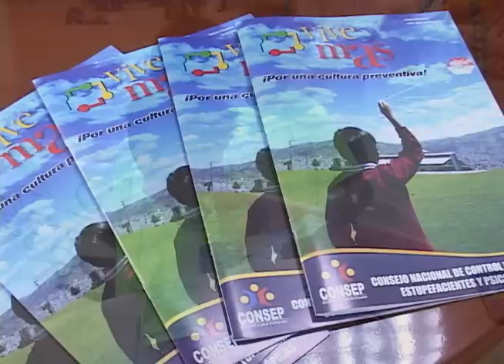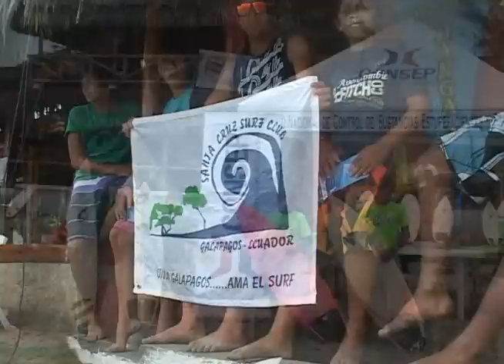CONSEP inicia campaña de prevención integral en la comuna de Montañita